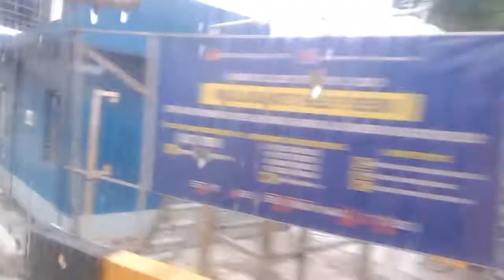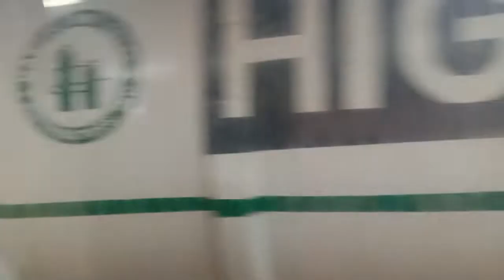Pasay to Paran que